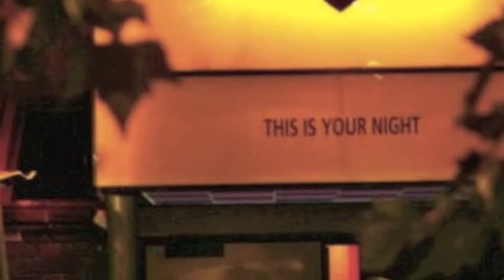UNDERWORLD Crocodile Remix